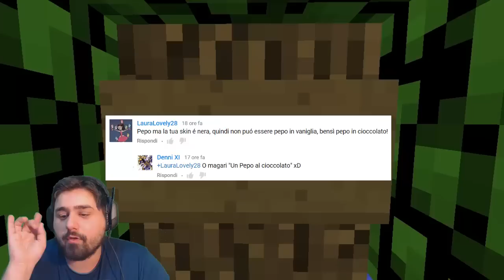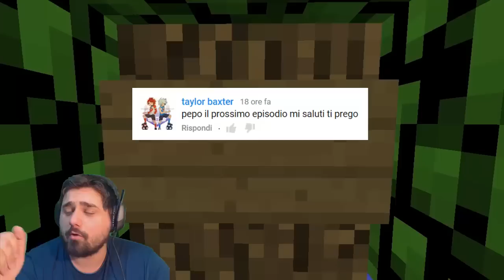Road To Diamonds - Ep. #4 - Che FIGATA!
AQUISTA QUI I TUOI GIOCHI:
I MIEI SOCIAL:
CANALI LIVE:
HOSTING CHE CONSIGLIO:
FAQ FREQUENTI:
Con cosa editi i video? - Camtasia Studio 8